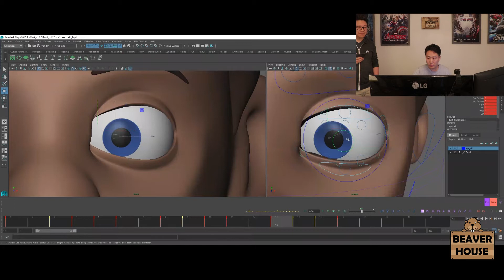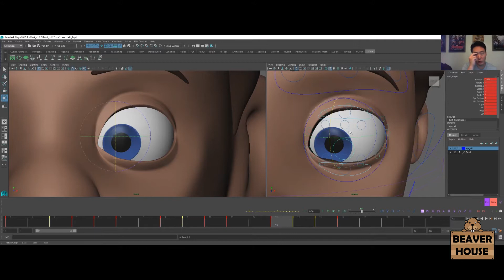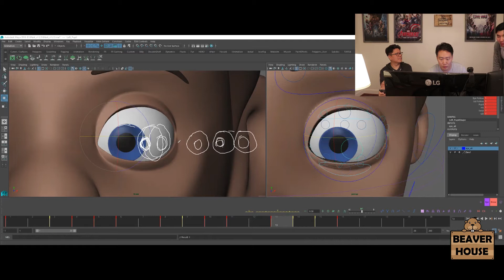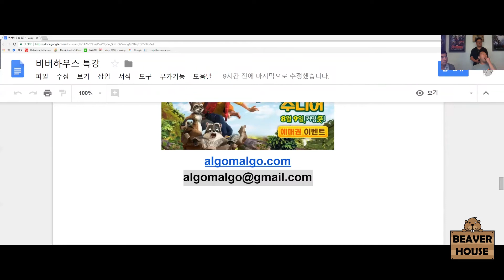규현샘의 "눈 애니메이션" Q and A 입니다.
이곳에 질문을 넣으시면 규현샘이 답해드려요 ^^